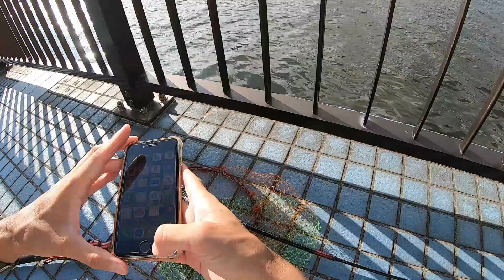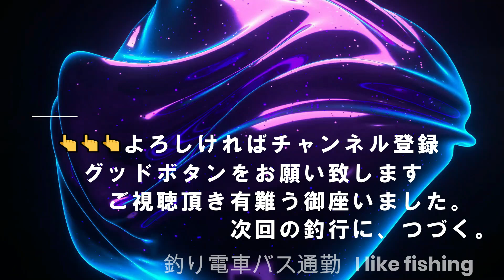釣り場を転々とヘチ釣りランガン！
釣場を回るルートを考えてどんどんランガン
（移動）して行きます、
釣り人：ショウジン「釣りデン」
釣り電車バス通勤TV「釣りデン」
★こちらも一緒にご覧ください★
ヘチ釣り「フジツボ（ミジ）の代用・疑似類」
ーーーーーーーーーーーーーーー
「ヘチ釣り最初に買うお手頃な竿」
BGMはこちらのサイトから
DLした物です